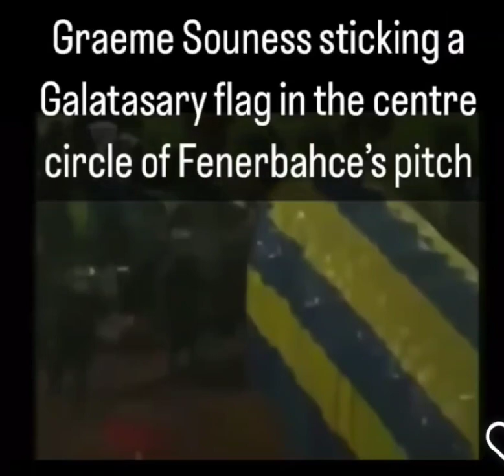kids nowadays just don't understand how big graeme sourness's balls are Galatasaray v fenerbache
These kids nowadays just don't understand how big graeme sourness's balls are
Galatasaray v fenerbache